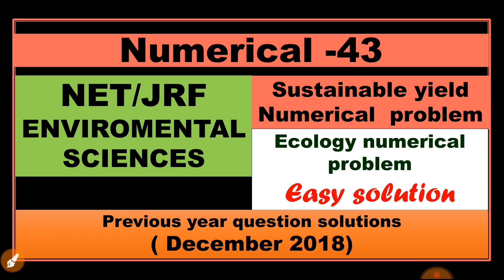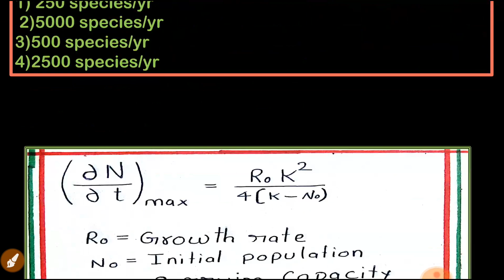NTA NET/JRF environmental sciences| ecology numericals| mind mapping| environmental sci classes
NTA UGC NET Environmental science best online classes. Solutions of numerical problems.
for more details please refer book Introduction to Environmental
 Engineering and Science Gilbert M. Masters Wendell P. Ela (Third Edition) chapter - 3. Mathematics of Growth, page no- 87